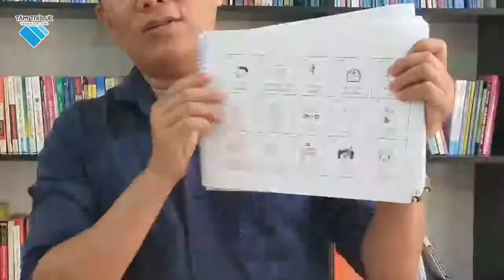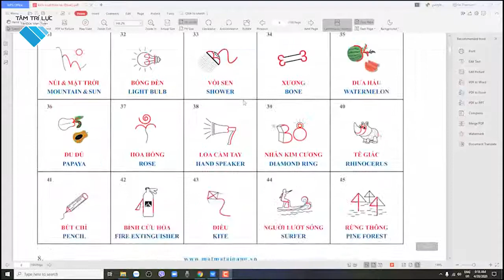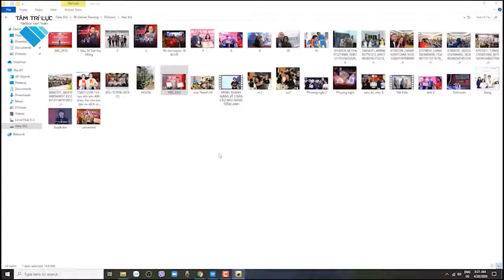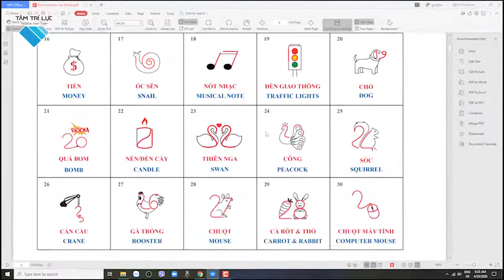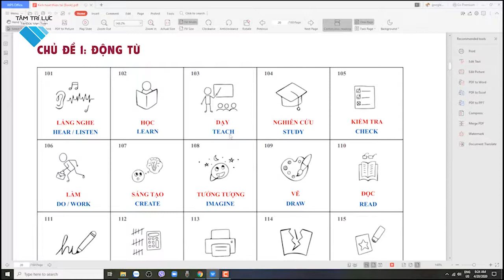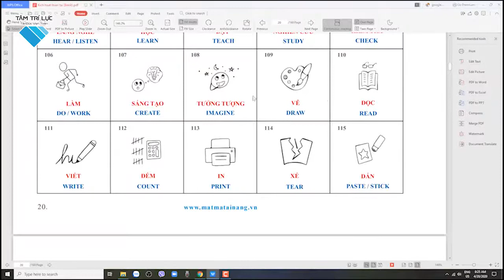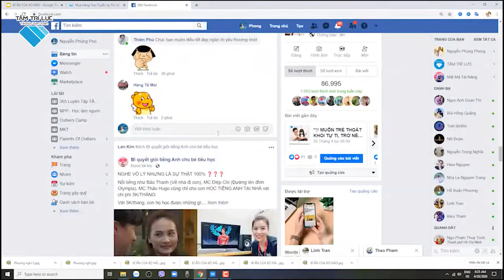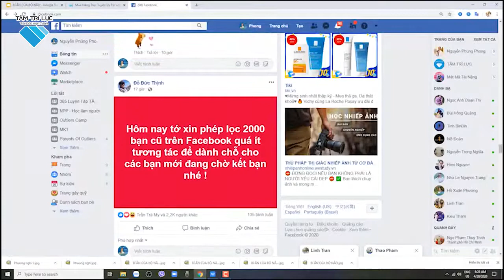Thầy Nguyễn Phùng Phong Giới thiệu và hướng dẫn sử dụng sách Sketchnote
1. Học viện đào tạo và phát triển Tài năng Việt Nam
2. Xem thêm nhiều bài giảng tại
3. Facebook 123 Học Tốt